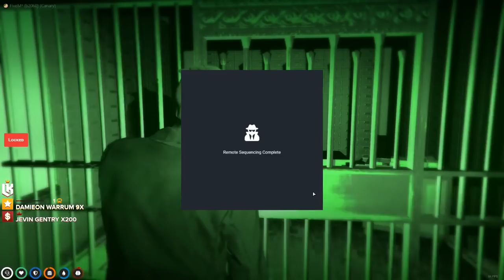This Chang Gang VAULT HEIST Made Me Mald!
My GTA 5 RP characters:
Mr. Kebun
Richard Richardson